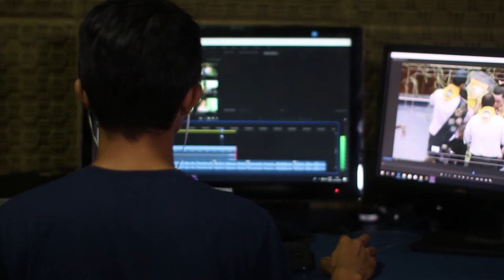Man Editing Video | Copyright Free Video Footage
A man sits in front of monitors editing video footage.

Nature
Business
People
Backgrounds
Technology
Pets
Health
Architecture